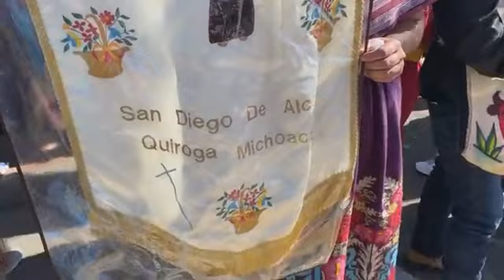BAILÁNDOLE A SAN SAN DIEGO DE ALCALÁ Patrono de Quiroga Michoacán Mx.